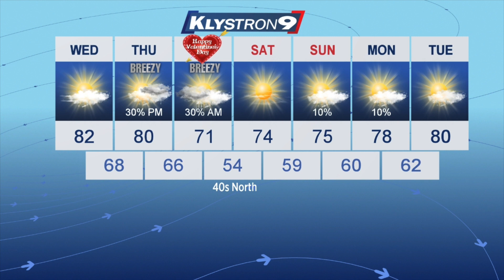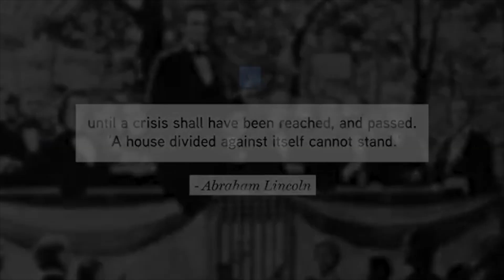Gulf High Morning News - 02/12/20